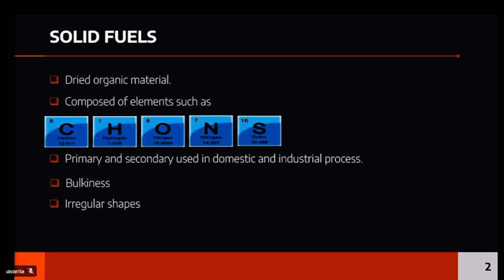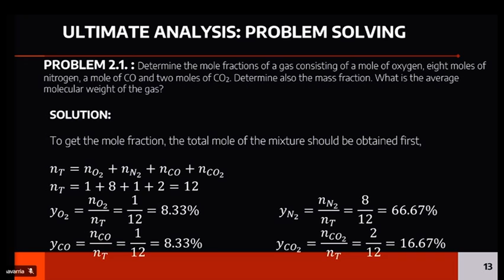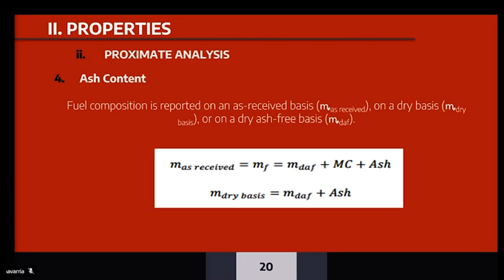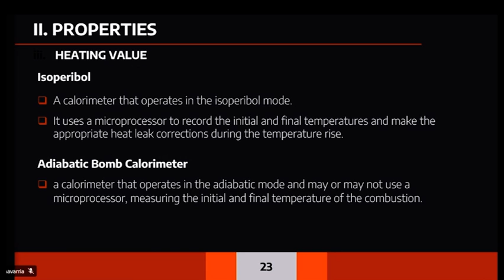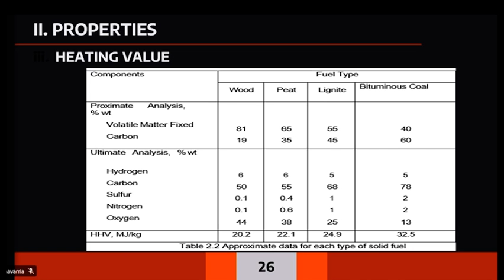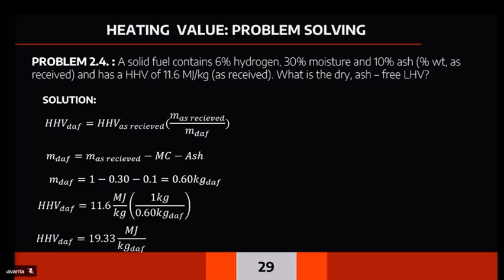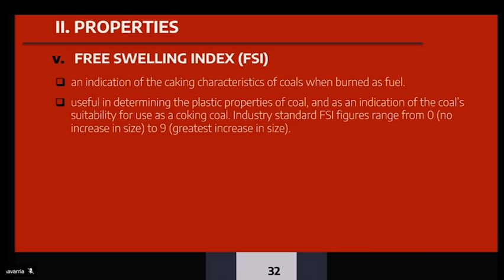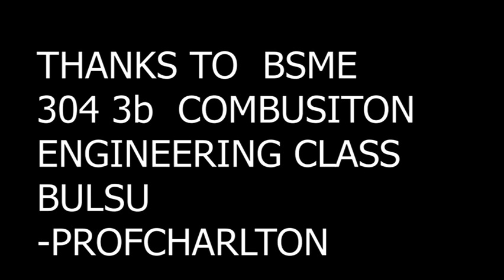COMBUSTION ENGINEERING: SOLID FUELS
THE  VIDEO IS ABOUT THE DISCUSSION   ON SOLID FUELS AS PART OF
COMBUSTION ENGINEERING.